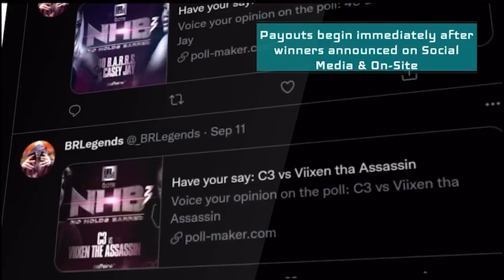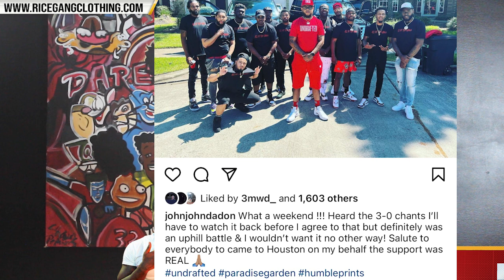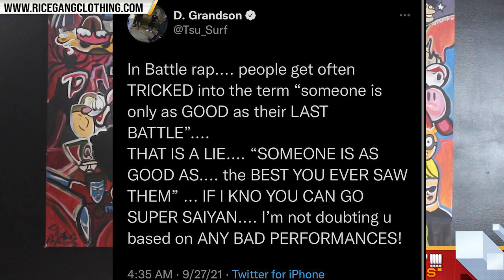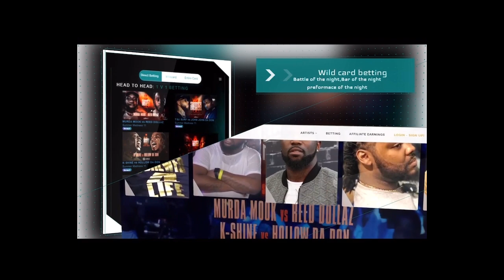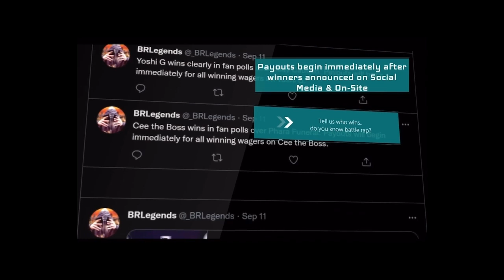TSU SURF TO JOHN JOHN DA DON "HE ASKED FOR THIS" + AFTER A 2ND WATCH I FEEL LIKE....